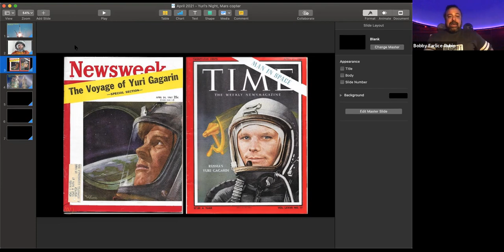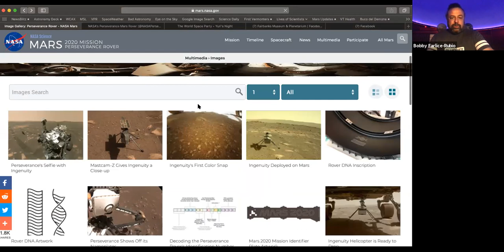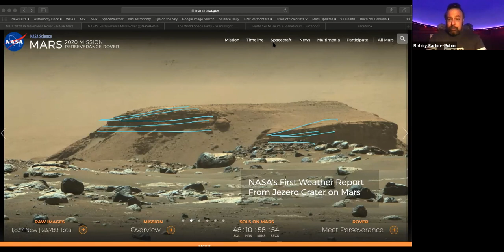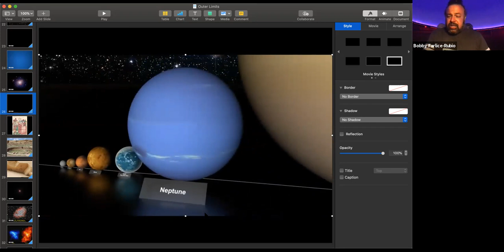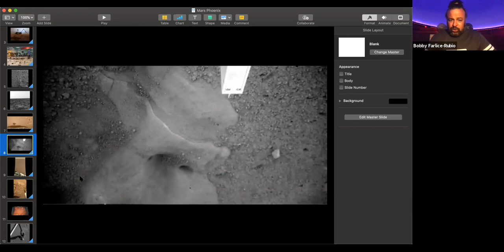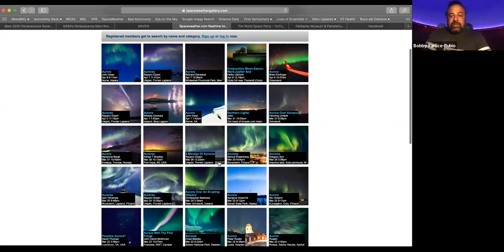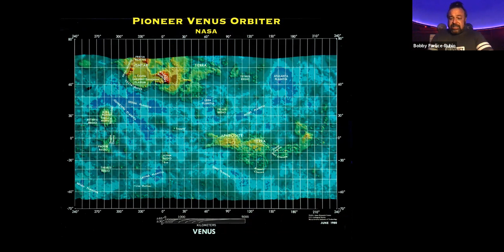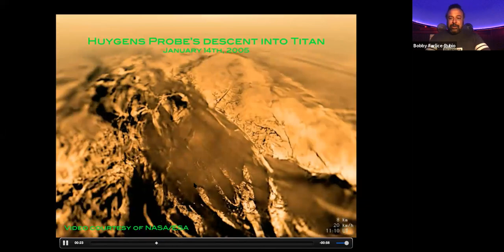Fairbanks Night Owl Club #2 - Yuri's Night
What is Yuri's Night? Where is the Mars rover? Could humans ever send rovers to other planets or moons? Find out more in this month's Night Owl Club!